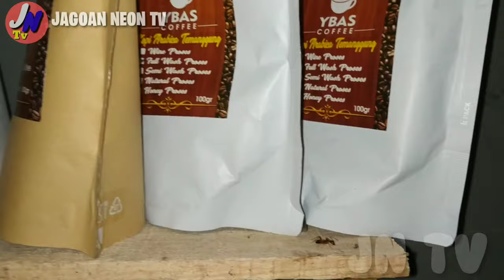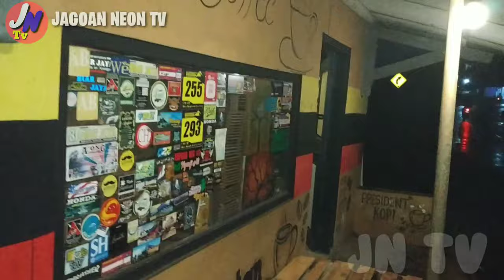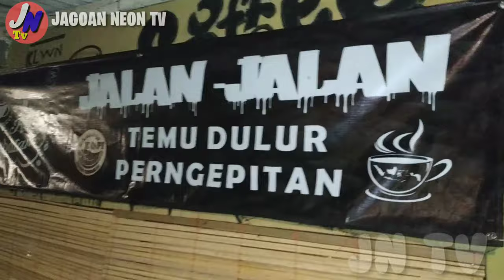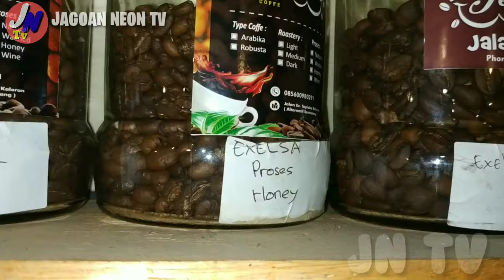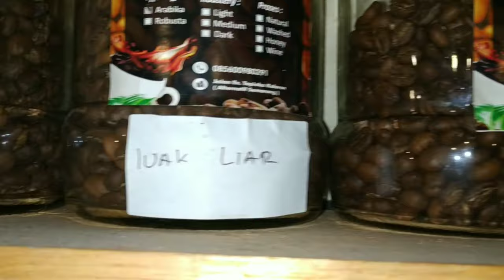PENGUSAHA KOPI TEMANGGUNG || KOPI JEMBATAN | KOPI TER ENAK DI TEMANGGUNG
Alhamdulillah

Kali ini JAGOAN NEON TV  berkesempatan untuk ngobrol bareng dan saling tukar pikiran dengan pengusaha muda di temanggung jawa tengah , di kedai kopi jembatan ...

Luar biasa ... Bagi anda yang mau mampir dan icip kopi jembatan .. Silahkan datang langsung ke kedai kopinya bro .. Di kaloran temanggung ...

Klik IG dan FB nya broo

salam jagoan neon jangan lupa ...